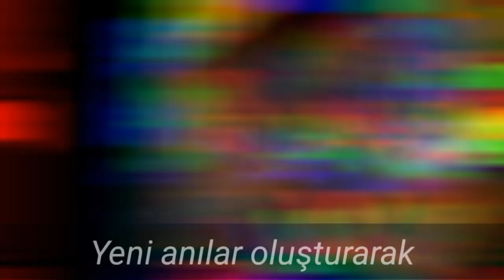~Cios Adios//Glmv//Abbey Gacha~